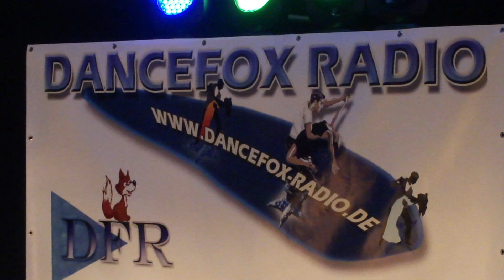Christian Lais - Heiss geliebt - Dancefox Radio - Hennef 24.03.2012.MP4